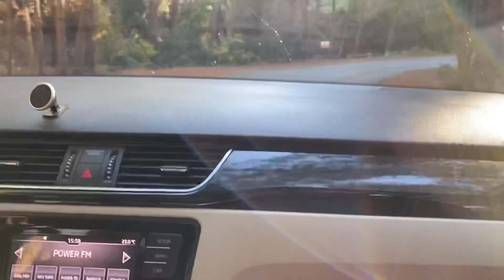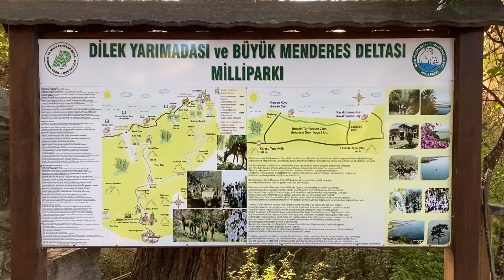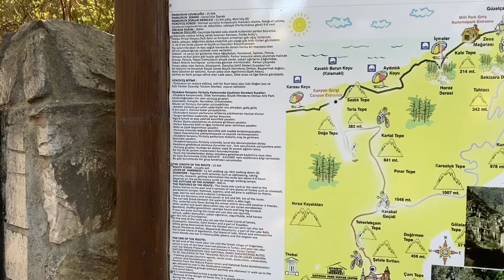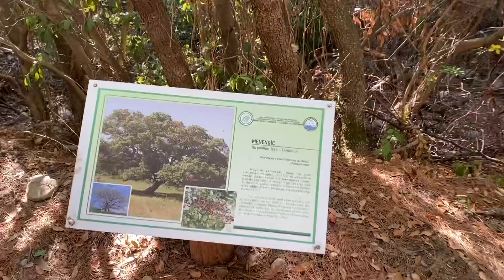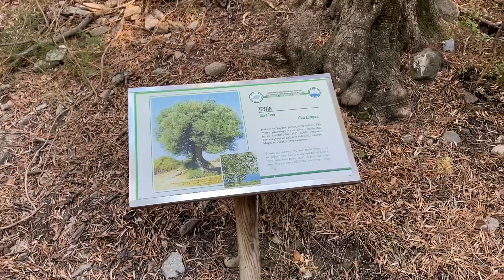KUŞADASI GÜZELÇAMLI MİLLİPARKI - Tüm koylar, Kanyon’da yürüyüş ve fazlası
Herkese Merhaba🙋🏼‍♀️